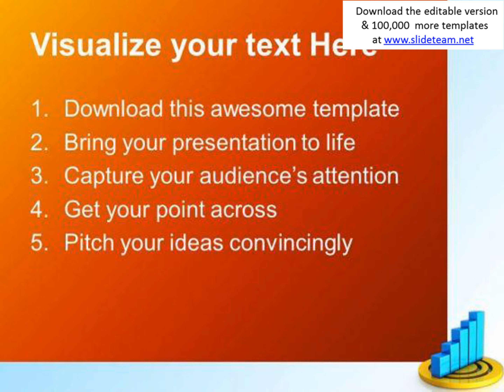bar graph on target marketing powerpoint templates and powerpoint themes 0412